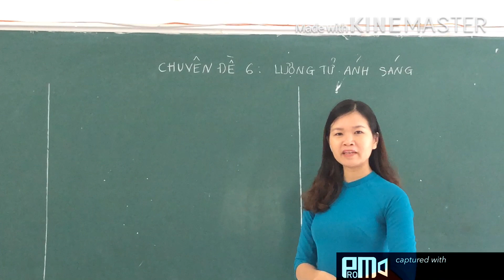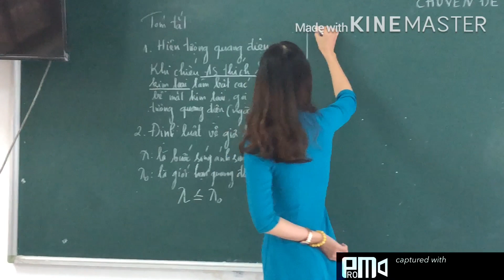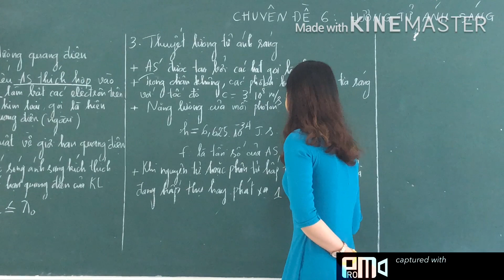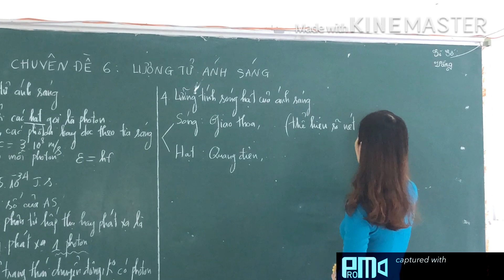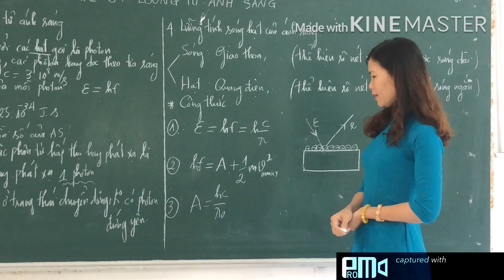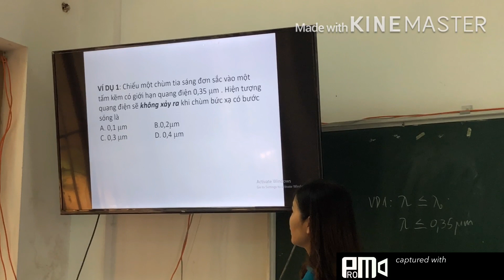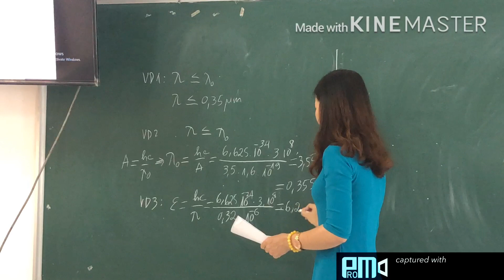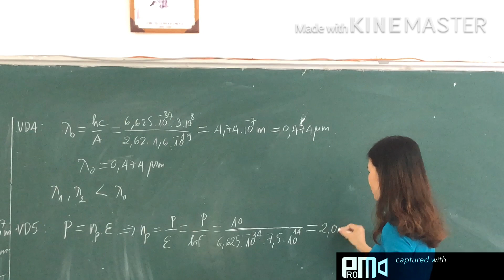vật lý 12: quang điện và thuyết lượng tử (p1) ngày 24/3